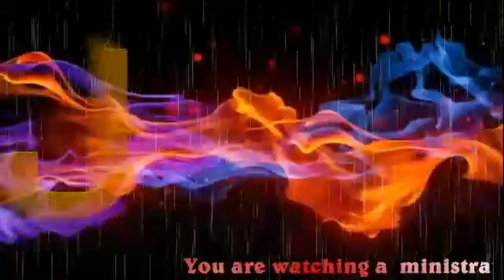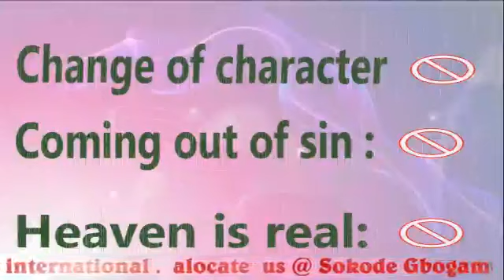Gain the whole world and loose your own soul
Mathew16 :26